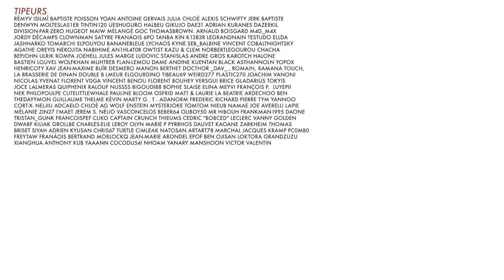BADNEWS CONFINEMENT #17 - Une tique sur la B***